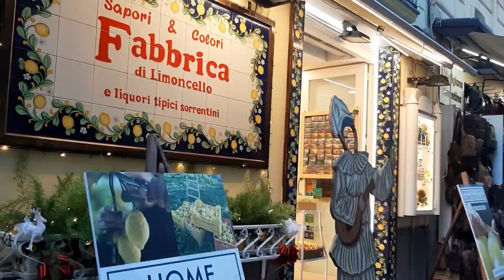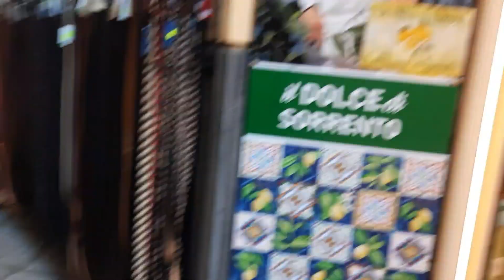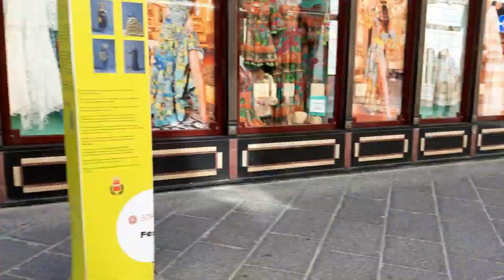Why SORRENTO a very Special Place and Some guide to move around the Town